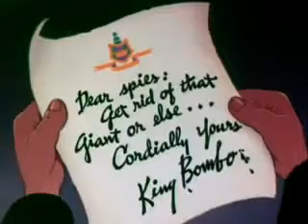gUlLiVeR's TrAvEls 1939 Part 5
Gulliver's Travels
Part 5
1939
Public Domain